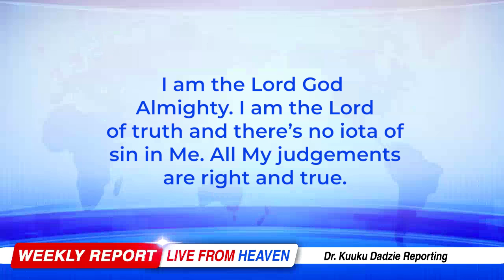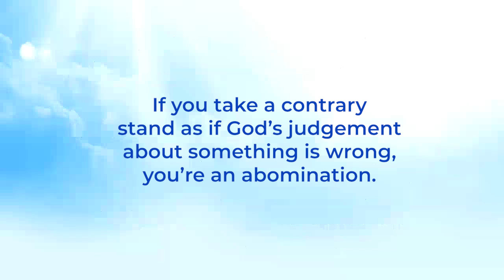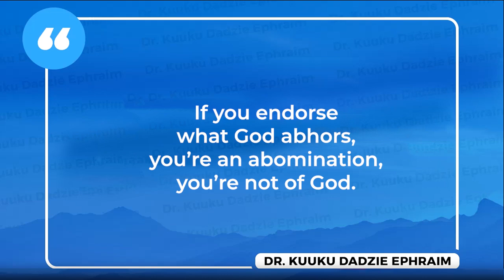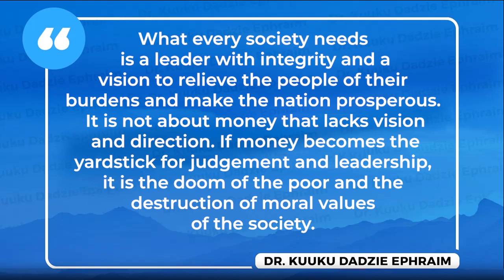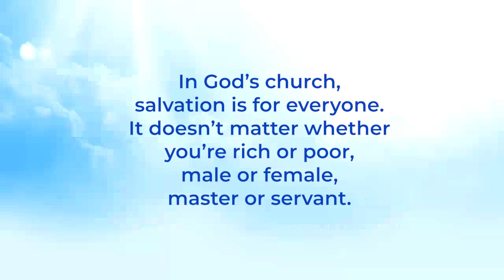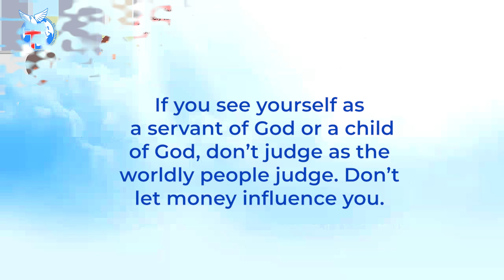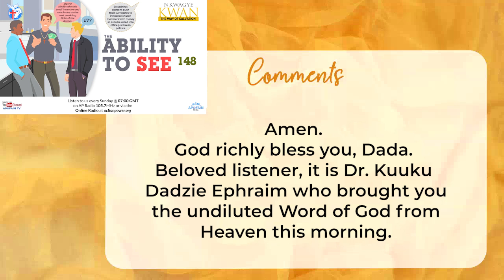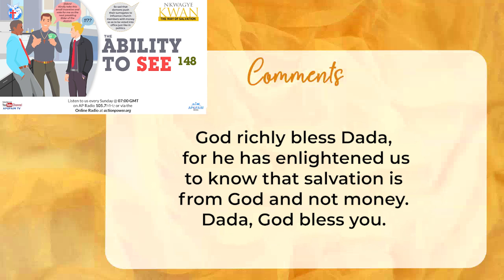The Ability to See 148 - Nkwagye Kwan [21/07/24]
This message touches on the abomination of accepting marriage between the same sex. Pastor Kuuku Dadzie shows again how money is an influence for today's leaders to give wrong judgement and also do abominable things with regards to the rich.